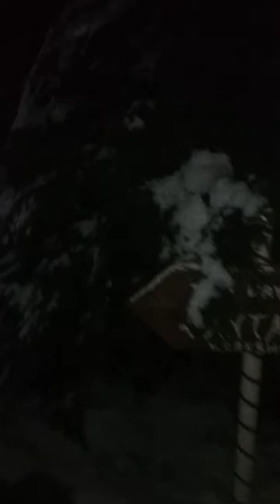Charming farm new years eve event